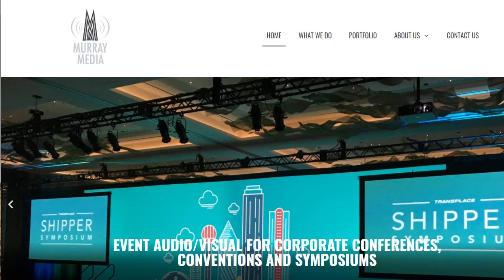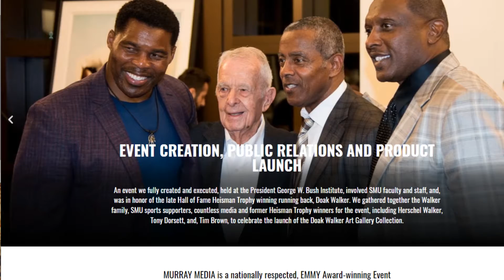Episode 128 | Leadership Opportunities and Creating Purpose | Scott Murray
Scott Murray joins VIP's Casey Hasten in a discussion about taking advantage of leadership opportunities and creating purpose. Scott is the co-founder of Leadership America, CEO of Murray Media, and Author of “Whatever it Takes”. You may also recognize Scott as an award-winning TV Anchor and Broadcast Journalist, and a keynote speaker and leadership facilitator. Scott is passionate about sharing leadership solutions and turning adversity into opportunities to better you as a leader. As a former sportscaster, Scott has learned a number of lessons from sports legends, including how to be successful in competition, the community, and in life.

Hosted by:
Casey Hasten, Director of Recruiting at VIP

About VIP:
We utilize a holistic approach to support your strategic initiatives in accounting and finance. From recruiting and strategic staffing, to project management consulting, our service model offers a comprehensive solution that allows for flexibility as you navigate transformation and growth within your organization.